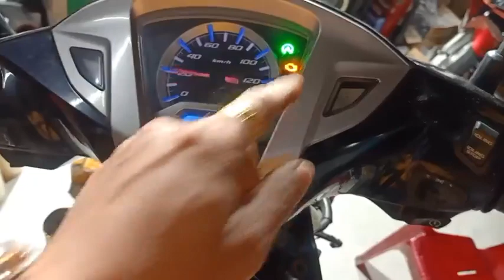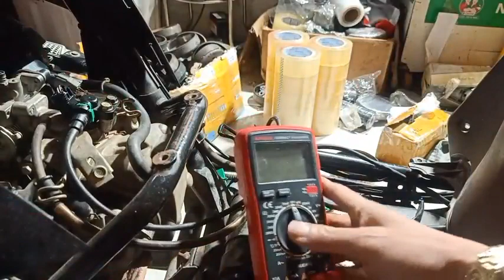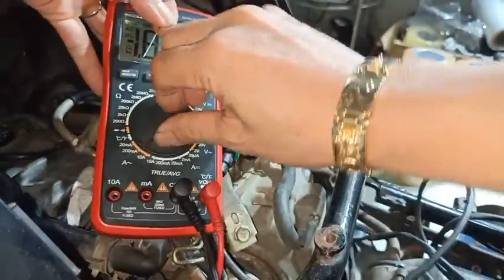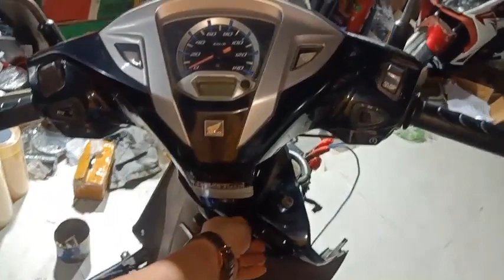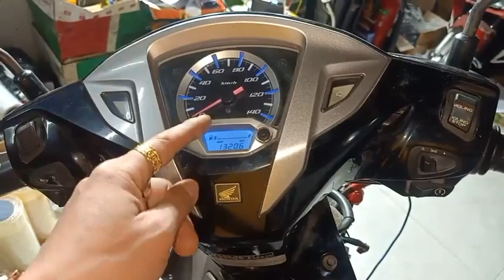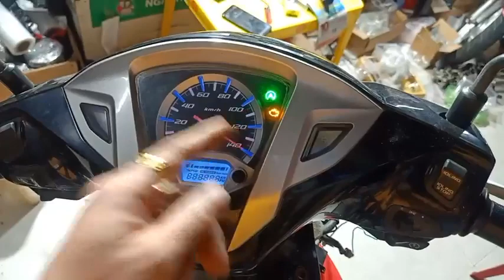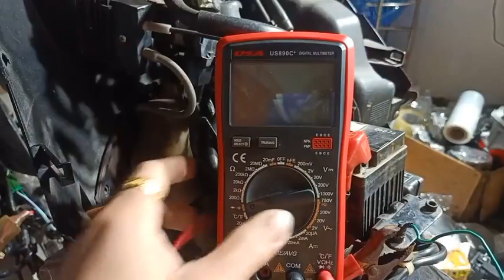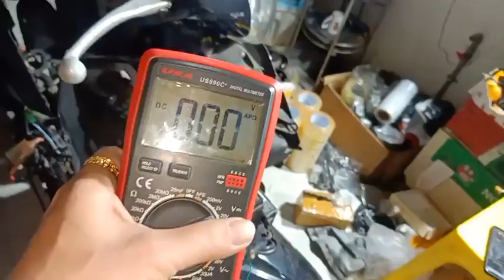Tay ga Đình Tuấn: CHIA SẺ AE XE LEAD 125, Thử chập Nguồn 5V ra mát xem sao